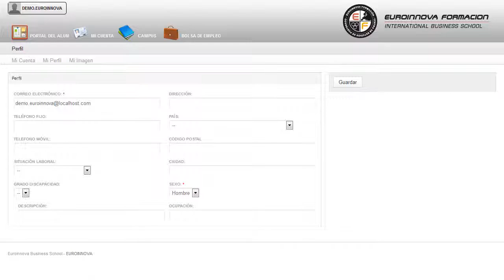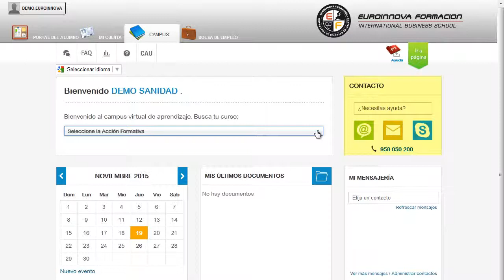Mf0520_1 Operaciones Basicas En Viveros Y Centros De Jardineria Online - Cursos Online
MF0520_1 Operaciones Básicas en Viveros y Centros de Jardinería (Online)
 Mejorando sus destrezas sobre su curso, tratando de ampliar sus conocimientos en su curso. La presente fomación se ajusta al itinerario formativo del Módulo Formativo MF0520_1 Operaciones Básicas en Viveros y Centros de Jardinería certificando el haber superado las distintas Unidades de Competencia en él incluidas, y va dirigido a la acreditación de las Competencias Profesionales adquiridas a través de la experiencia laboral y de la formación no formal, vía por la que va a optar a la obtención del correspondiente Certificado de Profesionalidad, a través de las respectivas convocatorias que vayan publicando las distintas Comunidades Autónomas, así como el propio Ministerio de Trabajo (Real Decreto 1224/2009 de reconocimiento de las competencias profesionales adquiridas por experiencia laboral). Este CURSO ONLINE ofrece todos los conocimientos necesarios en: su curso, permitiéndole iniciarse en este campo formándose en su curso. MF0520_1 Operaciones Básicas en Viveros y Centros de Jardinería (Online) está dirigido a los profesionales del mundo agrario, concretamente en las actividades auxiliares en viveros, jardines y centros de jardinería, dentro del área profesional jardinería, y a todas aquellas personas interesadas en adquirir conocimientos relacionados con las operaciones básicas en viveros y centros de jardinería. Desarrolla su actividad profesional en empresas públicas, ya sea de la administración local, autonómica o general del estado, en el área de medioambiente, así como en empresas privadas dedicadas a la instalación y mantenimiento de jardines y zonas verdes, y a la producción de plantas. Busca nuevas salidas profesionales aprendiendo sobre: su curso. MF0520_1 Operaciones Básicas en Viveros y Centros de Jardinería (Online) cumple los siguientes objetivos: - especificar los tipos fundamentales de suelos, enmiendas y abonos, y realizar las labores de preparación del terreno utilizando los medios apropiados y aplicando las medidas de prevención de riesgos laborales y normativa medioambiental. ¿Cansado de la rutina? Matricúlese en nuestro CURSO ONLINE MF0520_1 Operaciones Básicas en Viveros y Centros de Jardinería (Online), ahora tiene la posibilidad de conocer el entorno especificar los tipos fundamentales de suelos, enmiendas y abonos, y realizar las labores de preparación del terreno utilizando los medios apropiados y aplicando las medidas de prevención de riesgos laborales y normativa medioambiental. Entre el material entregado en este CURSO ONLINE se adjunta un documento llamado Guía del Alumno dónde aparece un horario de tutorías telefónicas y una dirección de e-mail dónde podrá enviar sus consultas, dudas y ejercicios.